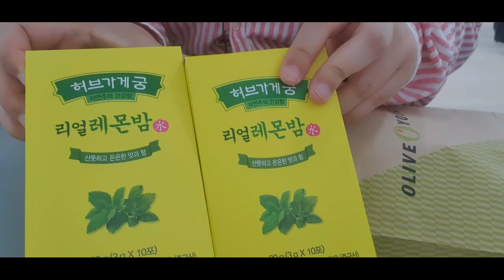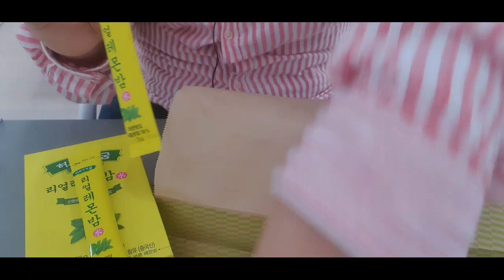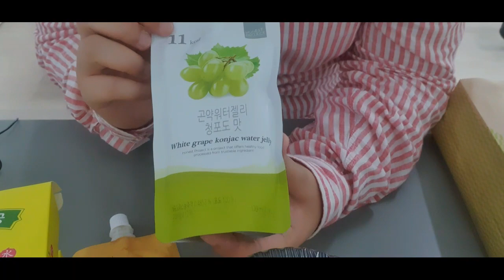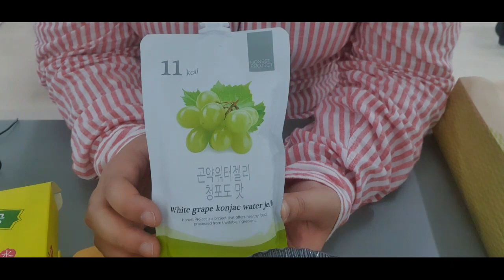다이어트 2주째 맛있는 올리브영 다이어트 식품 소개~